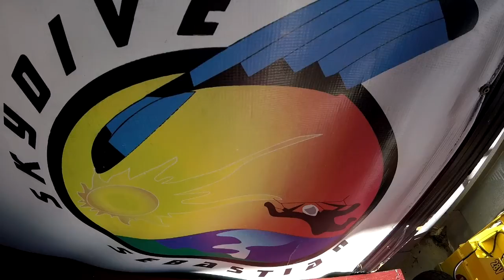Skydive Sebastian - Freds Skydive